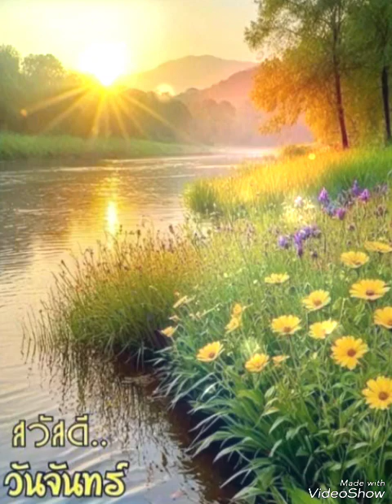# กิ่งฟ้า #.. ธานินทร์ อินทรเทพ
จัดทำขึ้น เพื่อความบันเทิง เท่านั้น.. (Cr.เจ้าของลิขสิทธิ์เพลง และภาพสวย ๆ ทั้งหมด ด้วย ค่ะ)​